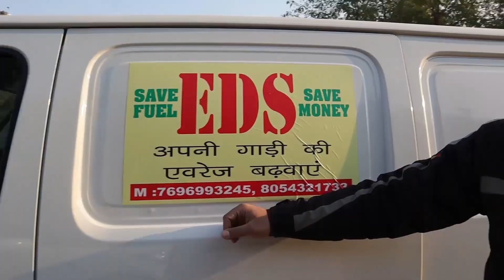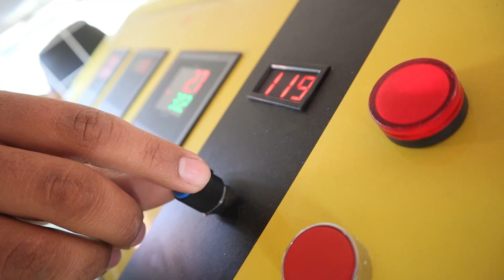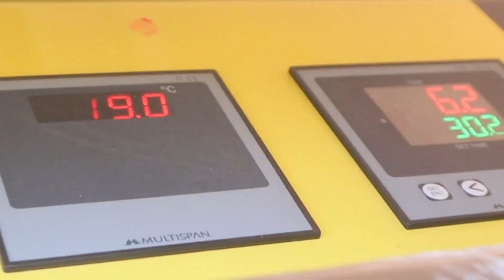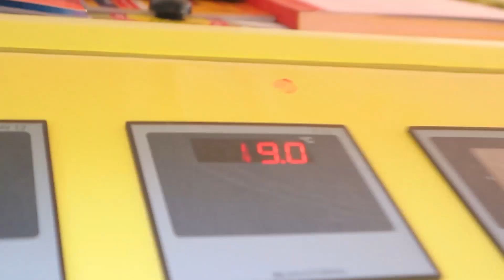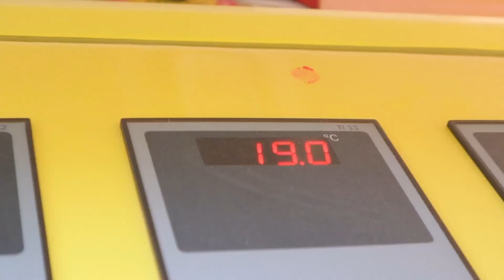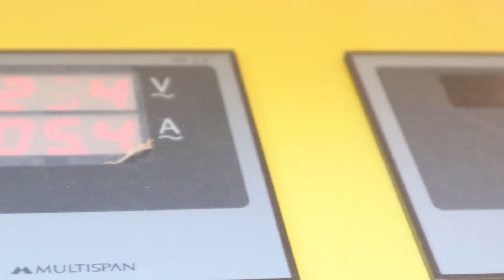Swift Mileage Upgrade at Home ! 😱Mileageincrease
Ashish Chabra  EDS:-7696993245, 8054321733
This video is all about how to increase car mileage  at home .

3M RUBBING
3M Interior Cleaner
3M GLASS CLEANER
3M Combo Shampoo and Wax
3M Bike Care Kit
3m Foam Tape

3M Microfiber Cloth

*CAR CHARGERS*
-UNDER 200RS/-
I-Volta 3.1 amp dual port charger :-

-UNDER 400/-
ERD charger with data cable

CAR AMPLIFIER

BASSTUBE
BLIND SPOT MIRROR
Wiring Terminals:-
Electrical Wire Terminals
Zorbes 530pcs Heat Shrink Tubes
VACCUM CLEANER (449/-)

SEAT NECK CUSHIONS FOR CAR

CAR DASHBOARD :-
INDIAN FLAG